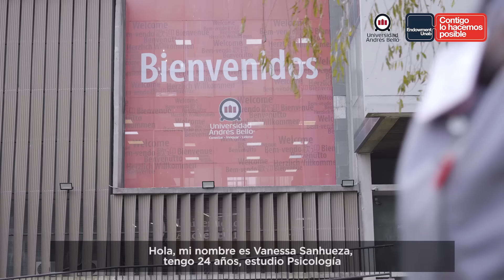Testimonios Vanessa Sanhueza y Vicente Tapia, Sede Concepción | Endowment UNAB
Vanessa es estudiante de la carrera de Psicología y recibió la Beca Endowment Apoyo Estudiantil 2023. En tanto, Vicente es estudiante de Entrenador Deportivo y obtuvo la Beca Endowment de Apoyo para Aprendizaje 2023. ¡Te invitamos a conocer sus historias!